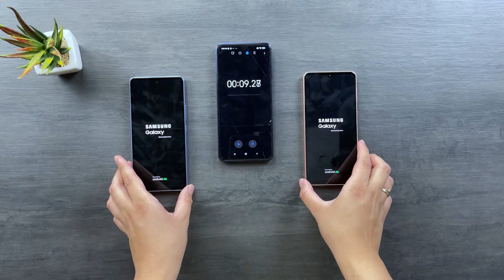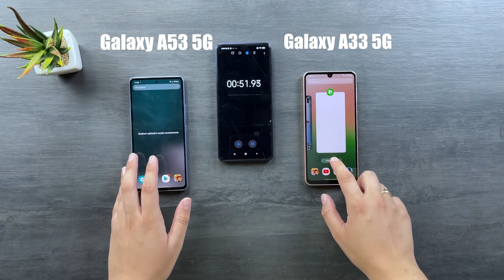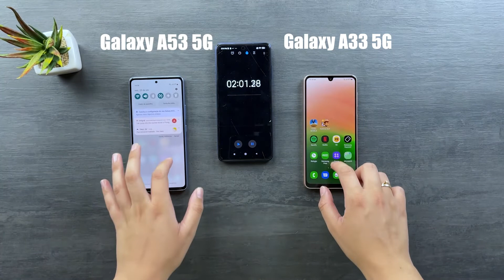Galaxy A33 5G vs Galaxy A53 5G Speed Test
which is faster?